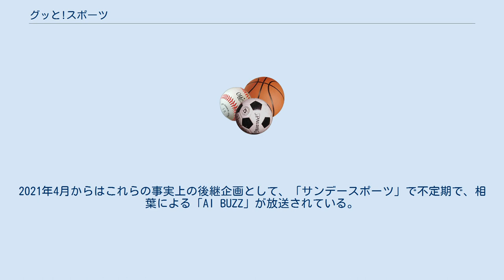グッと!スポーツ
NHK総合テレビジョンの情報・ワイドショー番組
2016年のテレビ番組_(日本)
『グッと!スポーツ』は､NHK総合にて2016年4月5日から2019年12月25日まで放送されたスポーツ情報番組である｡司会は嵐の相葉雅紀が務める。
 本番組は、2014年・2015年度に放送された『めざせ!2020年のオリンピアン〜東京五輪の原石たち〜』をリニューアルするスポーツエンターテインメントである。
2016年リオデジャネイロオリンピック・パラリンピック、さらに2020年東京オリンピック・パラリンピック出場を目指しスポーツ界で活躍する様々なアスリートをゲストに迎え、その選手のもつ超絶技、得意技を科学の視点を通して分析するとともに、その選手を支える様々な人々とのふれあいや心にぐっとくるエピソードを交えて展開する。
 レギュラー放送開始に先立ち、2016年2月20日の22:00 - 22:50に『リオ五輪の星 素顔に迫る! グッと!スポーツ』のタイトルによるパイロット版が総合テレビで放送された。
2016年度後期からは概ね最終週を中心とした月後半にアンコールの回が放送される場合もある。
 2017年4月4日からは放送時間が15分拡大となったが、2018年4月3日より放送時間が5分縮小された。
 2019年4月からは、月に1回ゴールデンタイムに移動して放送された。
 2020年1月からは当番組に代わり、特番だった「2020スタジアム」（嵐の全員が出演）が月一レギュラー化して放送されていた（公式サイトより）が、同3月24日に、2020年東京オリンピック/パラリンピックが、新型コロナウィルスにより延期となることが決まり、3月25日の緊急生放送を最後に事実上打ち切りとなった。
2021年4月からはこれらの事実上の後継企画として、「サンデースポーツ」で不定期で、相葉による「AI BUZZ」が放送されている。
 2016年 2017年 2018年 2019年